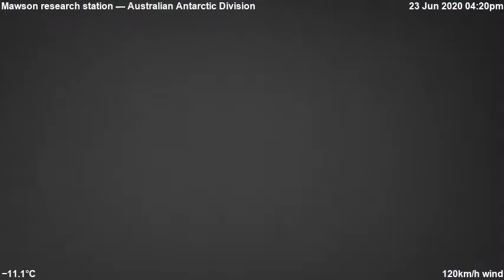2020-06-25 Mawson Station Antarctica [Timelapse] - 06:44:56 UTC